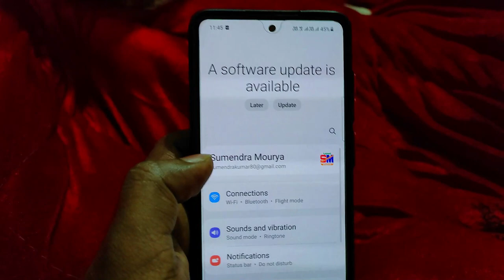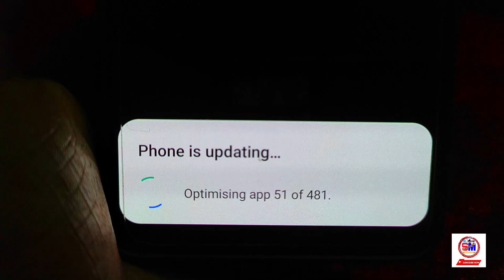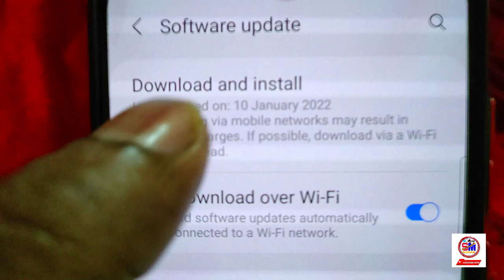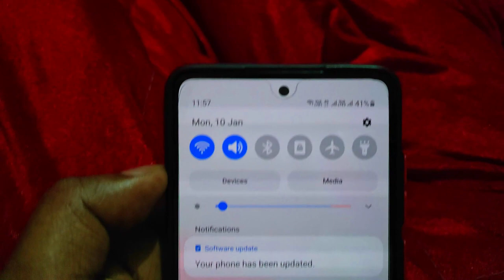Samsung A52s 5G Update Jan 2022 || Esa Hoga Pata Nahi Tha 😮🙄🤯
Update Size : 194 MB
Security Patch : JAN 2022

✅ Buy Link